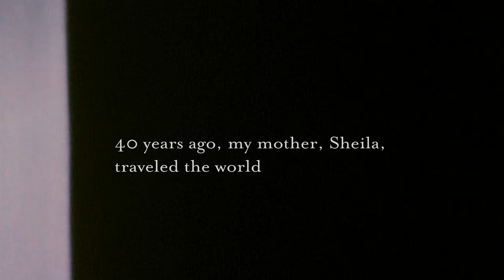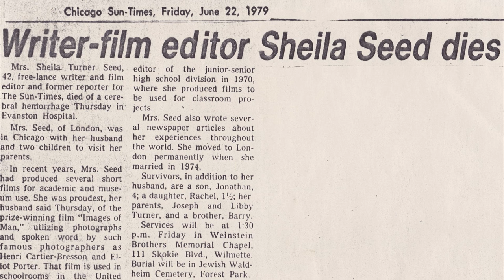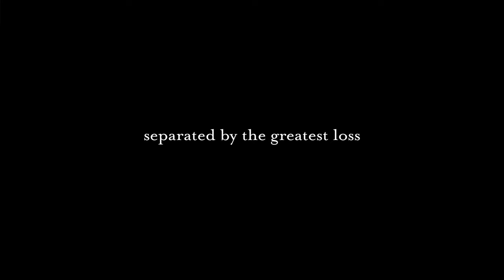Hot Docs 2024 Trailer: A PHOTOGRAPHIC MEMORY